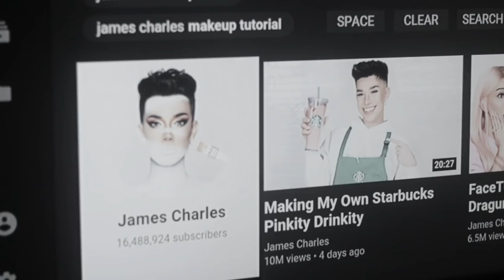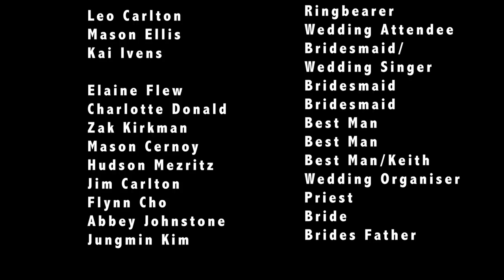True Loves Countdown | Finalist Gosfest 2019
Direct by: Mason Ellis

Thank you so much to RØDE Audio, Blackmagic Design, The Rotary of Gosford and John Ralphs Camera House for sponsoring and making Gosfest 2019 possible.